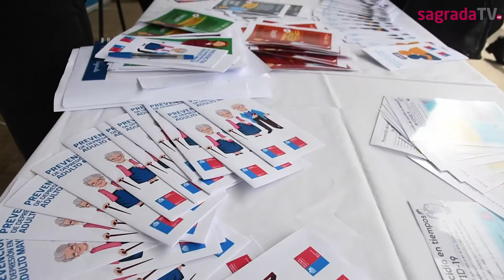Lanzamiento semana Prevención del Suicidio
El AlcaldeMartínArriagada encabezó actividad de lanzamiento, de la semana de la prevención del suicidio en nuestra comuna, Junto a la Seremi de Salud (s), Valeria Salinas, el Delegado Presidencial Provincial, Roberto González, y representantes de distintas organizaciones sociales.